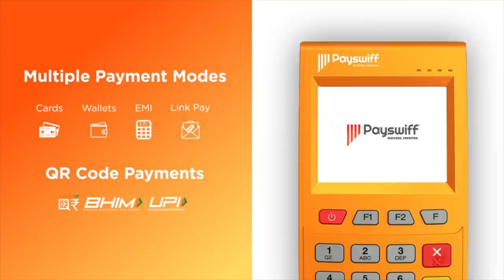ரஜினி அரசியல் தமிழருவி மணியன் சொல்வது நடக்கும் -பரத் பத்திரிகையாளர் | ஆதனின் அரசியல் மேடை | Epi 144